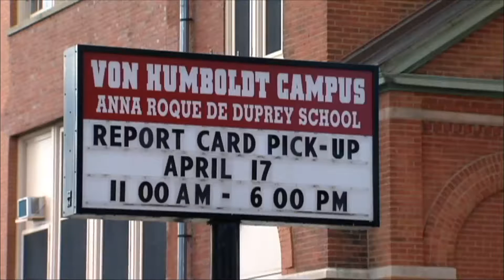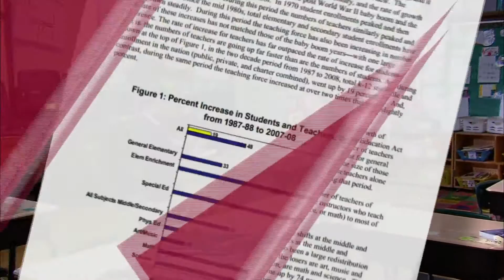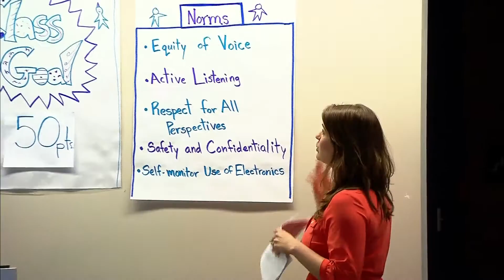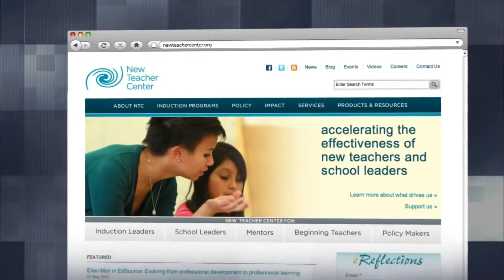Mentorship for New Educators Helps Combat Teacher Burnout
For years, education experts have warned of a crisis of teachers quitting the profession. As burnout increases and the teacher exit rates reach into the hundreds of thousands, WTTW's Ash-har Quraishi reports on how one nonprofit organization is fighting the retention problem with better mentorship.